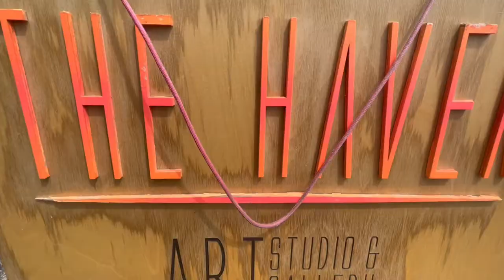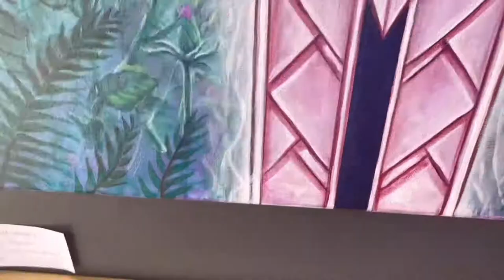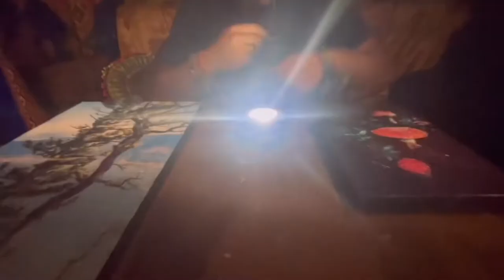ELAvate - [Kin of Merlin's Debut MUSIC VIDEO] feat: Rhymewave, Dan O, SoCoLo, ELAmental, & Emily Ra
- for all updates & music from our crew.

Rhymewave finds the "Light of Hip Hop" in the Kalama woods that led him to a portal behind a tree, which exited him to a bush outside the Haven / JaJa PDX. This etheric music light was then taken inside the Haven where it was passed around between all the present emcees.  The message of ELAvate is we ALL RISE TOGETHER , and we are more powerful as a family... with our Kin. Find your tribe and work with other like-hearted humans... it's worth it.

This vast community collaboration with the Music and Art Portland fam took the coordination of nearly 20 people.

"ELAvate" is Kin of Merlin's first ever music video release, which features 5 Truth Hop emcees in PDX: Rhymewave, Dan O, SoCoLo, ELAmental, & Emily Ra.

Artist Collaborators: Danny Stevens, Justin Potts, Larissa Kuruczart, Luyah Art Lounge, Elevated Mindstate Pins, Mokshakusa, Dustin Pyne, Jordan Sundancer, Sara Swallowtail

Video Work & Edits: Emily Ra (Morningwood Entertainment), Illuminertia (Macroshift Media), Zac Woke (Lucid Vibe Media)

Set Location Offerings & Coordination: Morgan Paige, The Haven PDX, JaJa PDX, Joe Riso, Danny Stevens

The Haven and JaJa PDX are a collective of collectives centered around spirit art and conscious music, located in one of the most unique buildings in Portland, Oregon. Community spirit and collaboration lives more here than most places in the PNW. We encourage you to join us for one (or many) of the numerous epic events held in these spaces, and to come co-create any of the events with Kin of Merlin.